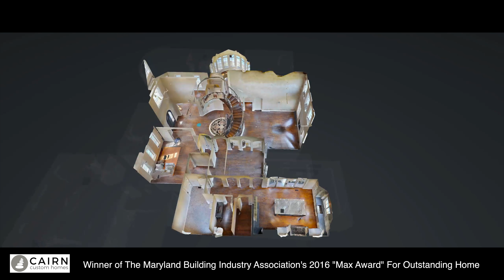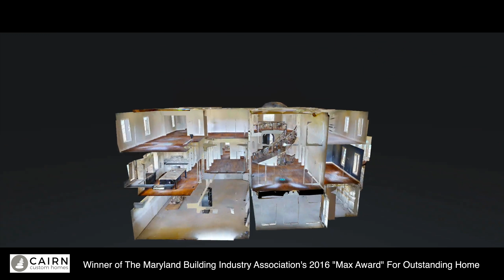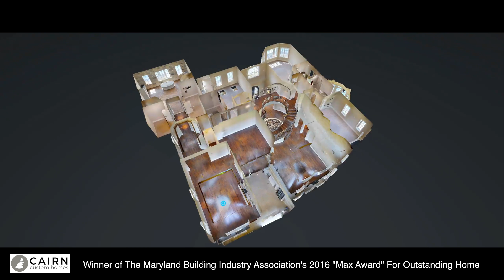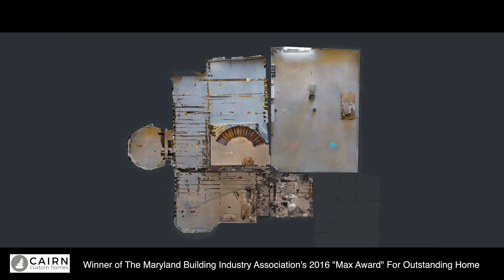Cairn Custom Home Lifestyle